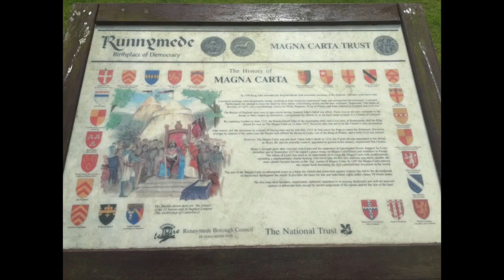Day 15 of The 22 Push Up Challenge at The Magna Carta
Day 15 of The 22 Push Up Challenge at The Magna Carta. This is the Foundation of our Democracy for which so many have died and suffer ptsd for. If you wish to donate please donate to Paul Keates Just Giving Page please Please give what you can. ‪#‎markdawes22forthe22‬